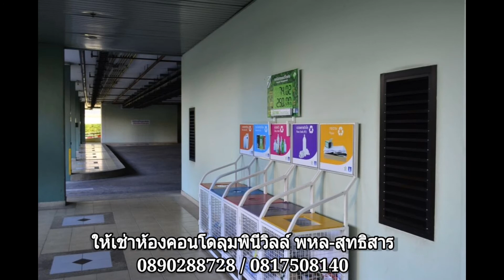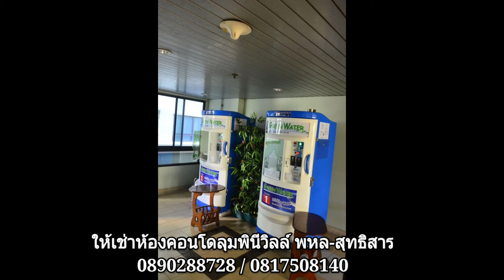ให้เช่าคอนโดใกล้รถไฟฟ้าบีทีเอสสะพานควาย / รถไฟฟ้าอารีย์ 0890288728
ให้เช่าคอนโดใกล้รถไฟฟ้าบีทีเอสสะพานควาย / รถไฟฟ้าอารีย์
ลุมพินีวิลล์ พหล-สุทธิสาร
ให้เช่าคอนโดลุมพินีวิลล์ พหล-สุทธิสาร ห้องสตูดิโอ พื้นที่ 30 ตร.ม. ชั้นเก้า ตึกเอ
ค่าเช่า11,000 บาทต่อเดือน สัญญาเช่า 1 ปี (ประกัน 2 เดือน ล่วงหน้า 1 เดือน)
ใกล้รถไฟฟ้าบีทีเอส สะพานควาย บิ๊กซี เปาโล
เฟอร์นิเจอร์ และ เครื่องใช้ไฟฟ้าพร้อม
สาธารณูปโภคส่วนกลางมี ฟิตเนส สระว่ายน้ำ สวนหย่อม และสวนพักผ่อนที่ ชั้น 4 ห้องอ่านหนังสือ ห้องอเนกประสงค์ ที่จอดรถ รปภ. ระบบกล้องวงจรปิด ประตูไม้กั้นอัตโนมัติ และระบบคีย์การ์ดขึ้นคอนโด
คอนโดอยู่ใกล้ สถานีรถไฟฟ้า บีทีเอสสะพานควาย บีทีเอสอารีย์ เดินทางไปไหน สะดวกมาก จะเดินไป หรือ พี่วินข้างโครงการก็สะดวก
ใกล้บิ๊กซี สะพานควาย มีร้านสะดวกซื้อ 7-11 อยู่ข้างโครงการ และอาหารสตรีทฟู้ดส์อร่อยๆให้เลือกทานเยอะมาก
ใกล้โรงพยาบาลเปาโล โรงพยาบาลวิมุติอินเติร์เนชั่นแนล
คอนโด แอลพีเอ็น ชุมชนน่าอยู่ การบริหารจัดการของนิติบุคคล มีระบบ มาตรฐานการจัดการสูง
 - BTSสะพานควาย 400เมตร
- BTSอารีย์ 500เมตร
 - ติดธนาคารออมสินสำนักงานใหญ่
 - ติดโรงพยาบาลวิมุต อินเตอร์เนชั่ลแนล
 - โรงพยาบาลเปาโลสะพานควาย 300เมตร
 - บิ๊กซีสะพานควาย 200เมตร
- ตึกเอไอเอส 400เมตร
- ตึกไอบีเอ็ม 500เมตร
ด้านข้างโครงการ มีวินมอไซค์ + มี7-11 + ตลาดนัดข้าง ธ.ออมสิน
เดินทางสะดวก ทั้ง BTS สะพานควาย/อารีย์
25/145  ซอยอินทามระ 2  ถนนสุทธิสารวินิจฉัย แขวงสามเสนใน เขตพญาไท กรุงเทพมหานคร 10400
ทักเรามาได้ค่ะ 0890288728

Lumpini Ville Pahol-Sutisarn Condo near BTS for Rent
Lumpinee Ville Pahol-Sutisarn For Rent
Studio Type : 30.59 sqm.
1 bedroom , 1 bathroom & Balcony
Full Furnished with Air Condition , TV , Refrigerator , Microwave, Water Heater, Sofa , Bed,
Dining Table, Washing Machine
in the CBD location.
-  BTS  400 m.
 - Besides Government Bank H/O
- Besides Vimut International Hospital
 - Paolo Saphankwai Hospital  300m.
 - Big-C Saphankwai  200m.
- AIS Bldg. 400m.
- IBM 500m.
-Chatuchak market, Victory Monument , MRT-Sutisarn

Facilities; Swimming Pool, Fitness, security, keycard, CCTV
Rental Charges : 11,000 baht /month (Guarantee Amount 2M. , Advance Rental Pay 1M.)
Rental rate including utilities charge.